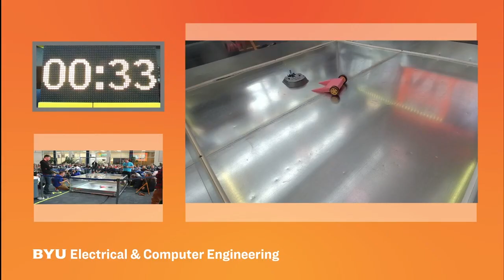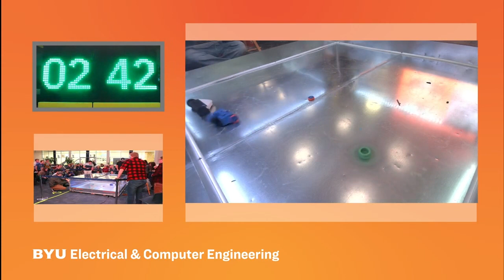Ant Annihilation Highlights!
A video of some of the key moments in the competition.